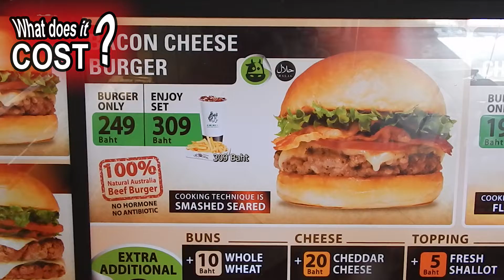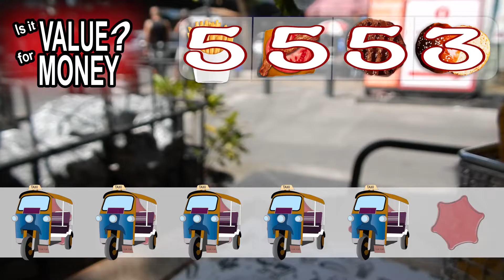Bacon Cheese Burger from Beef & Shake in Bangkok - Burgers in Bangkok #8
This video reviews the Bacon Cheese Burger set meal served at Beef & Shake in Bangkok. Beef & Shake is a small burger joint right next to Chong Nonsi BTS station. It is located next to McDonalds so faces tough competition for burger-hungry customers. I visited on a day in November 2017 and sat on their outside table enjoying the burger meal and the views of the street.
EatSleepBangkok is a Youtube channel dedicated to exploring the cost of living in Bangkok.